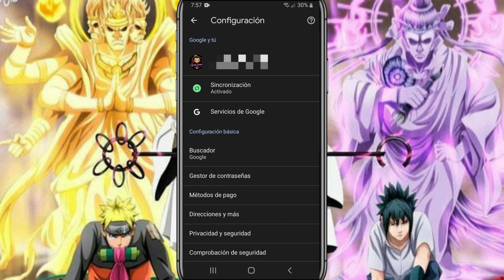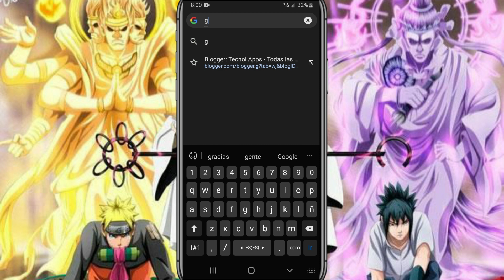Como BORRAR EL HISTORIAL DE GOOGLE CHROME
Borrar datos de navegación, cookies y caché

Lα cσpiα dε εstε vidεσ,
sεяα dεnunciαdα.

Como eliminar manualmente los datos de navegacion | COMO BORRAR EL HISTORIAL DE GOOGLE CHROME | Como borrar datos de navegación en Google Chrome Tutorial | Como borrar el historial de Navegación en todos